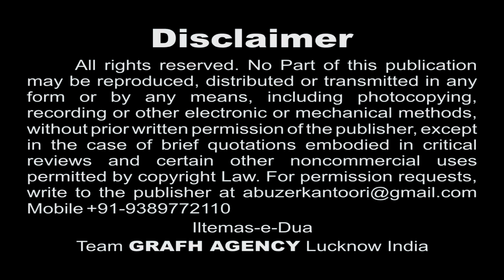Sughra Ne Khat Mein Likkha | Ahle Sunnat Nauha Khwan Danish Jafri | Aye Qateel-e-Karbala 1439 2017